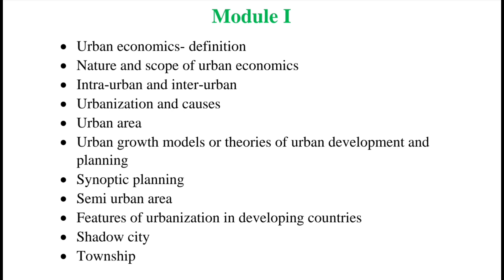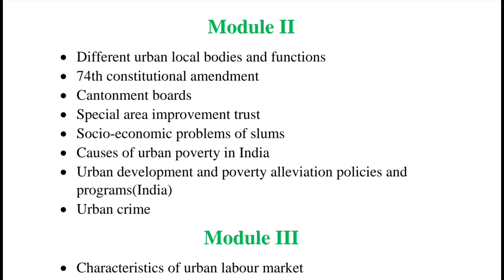IMPORTANT QUESTIONS, URBAN ECONOMICS, SIXTH SEMESTER BA ECONOMICS CALICUT UNIVERSITY